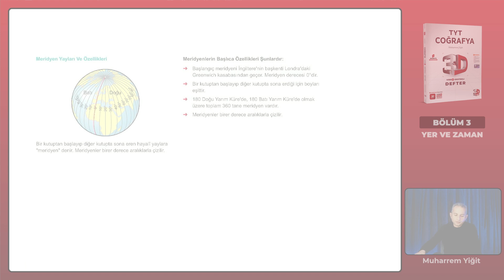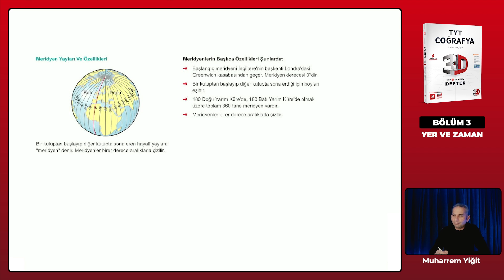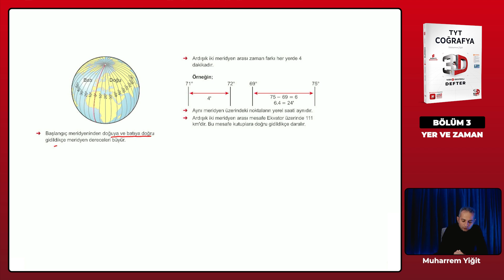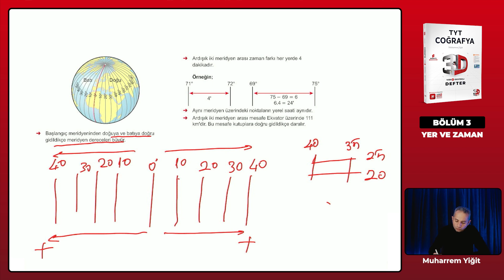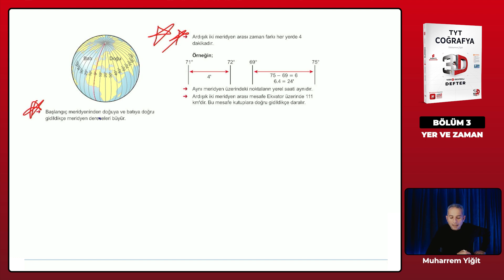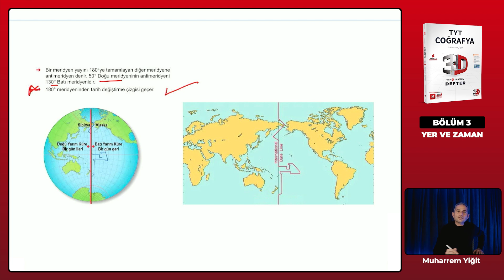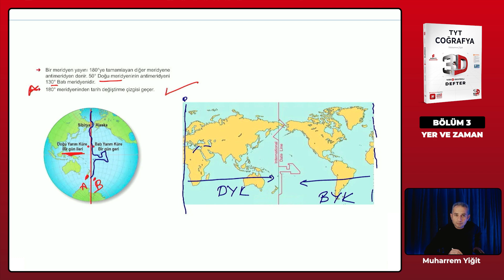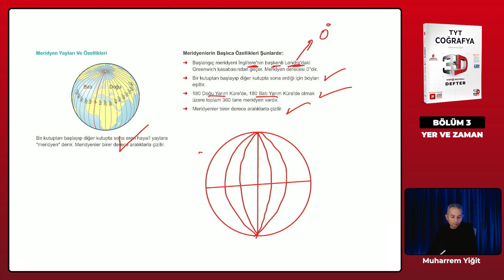Ders 18 - Meridyen Yayları